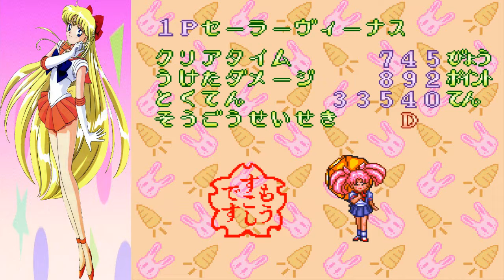MI PRIMER GAMEPLAY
se que muchos lo hacen y quise hacer un video mio jugando un juego de un anime que me gusya mucho